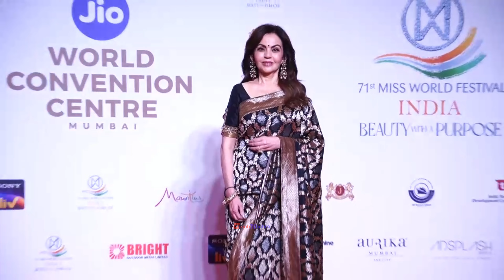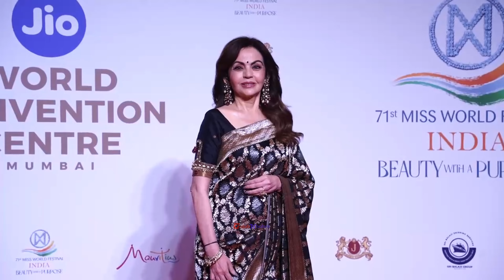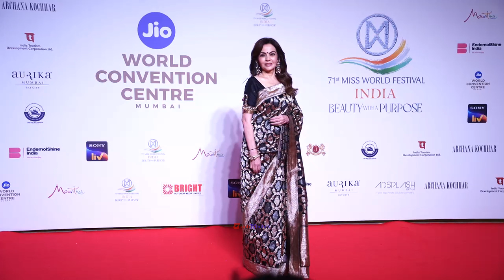नीता अंबानी ने शाहजहां की कलगी को बनाया बाजूबंद | Nita Ambani were Mughal Emperor Shah Jahans Kalgi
Nita Ambani Looks Stunning In Manish Malhotra Black Saree With Mughal Emperor Shah Jahans Kalgi

नीता अंबानी 'मिस वर्ल्ड 2024' इवेंट के लिए स्टाइल में पहुंचीं, लेकिन यह उनकी यूनिक मुगल बादशाह की ज्वेलरी थी, जिसे उन्होंने 'बाजूबंद' के रूप में पहना था, जिसे देखकर हमारे होश उड़ गए।